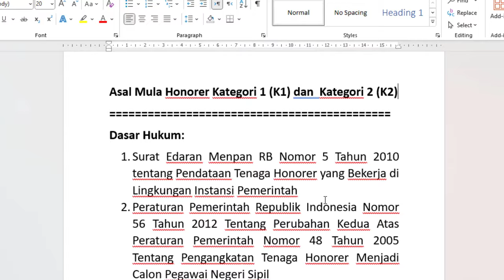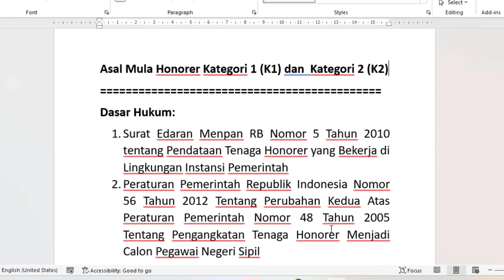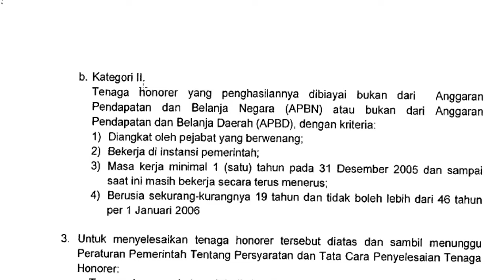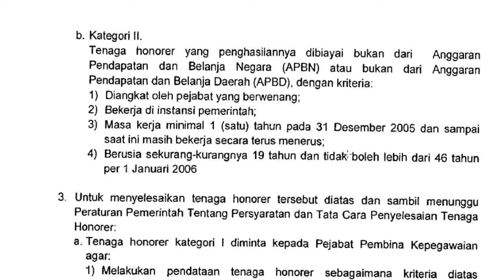Asal Mula Tenaga Honorer Kategori 1 (K1) dan Kategori 2 (K2)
Asal Mula Honorer Kategori 1 (K1) dan  Kategori 2 (K2)
Dasar Hukum:
1. Surat Edaran Menpan RB Nomor 5 Tahun 2010 tentang Pendataan Tenaga Honorer yang Bekerja di Lingkungan Instansi Pemerintah
2. Peraturan Pemerintah Republik Indonesia Nomor 56 Tahun 2012 Tentang Perubahan Kedua Atas Peraturan Pemerintah Nomor 48 Tahun 2005 Tentang Pengangkatan Tenaga Honorer Menjadi Calon Pegawai Negeri Sipil